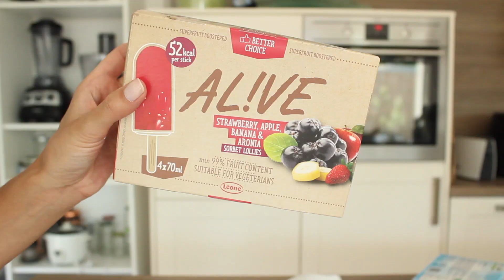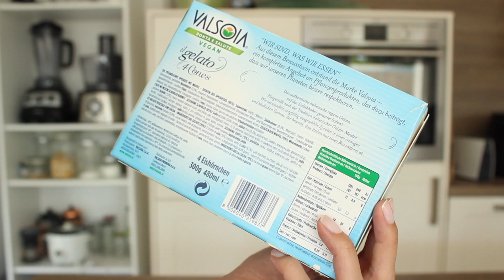Veganes Eis im TASTE TEST 🍦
Süße Abkühlung? Ich habe wieder einige vegane Eissorten im Geschmackstest für euch! Was ist der Hit und was eher ein Flop? Sagt mir mal, welches vegane Eis euer absoluter Liebling ist?

Werbung
Mein Kochbuch YummyKitchen